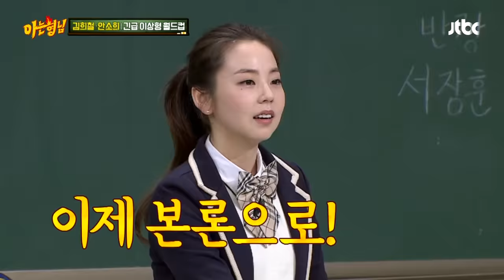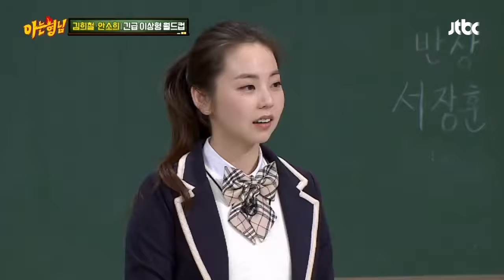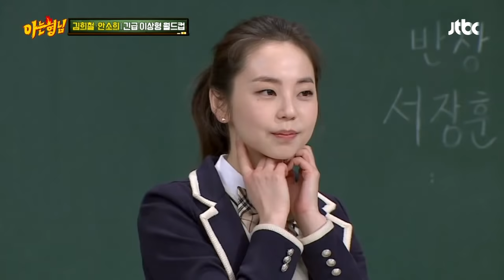상상만 해도 행복♥ 김희철(Kim Hee-chul) 이상형 '안소희(Ahn So-hee)' -///- 아는 형님(Knowing bros) 117회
내친김에 시작된 '김희철의 이상형 월드컵'
사실상 결승전(!) 안소희 vs 모모
묘하게 빠져들게 되는 붐의 상상♥
희철의 집에서 희철을 맞이하는 그녀 '안소희'♡